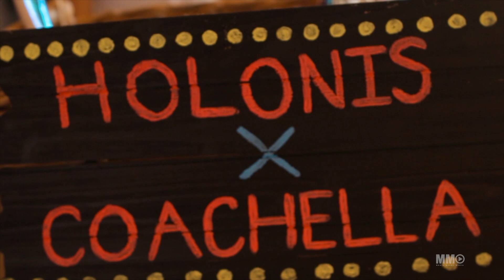COACHELLA VIBES WITH ROB RYAN